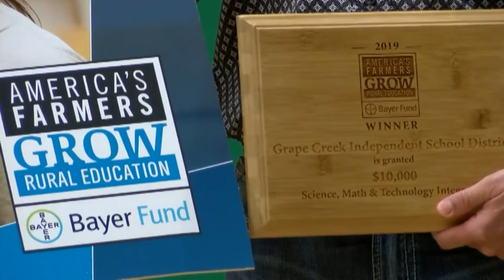Grape Creek ISD receives generous grant